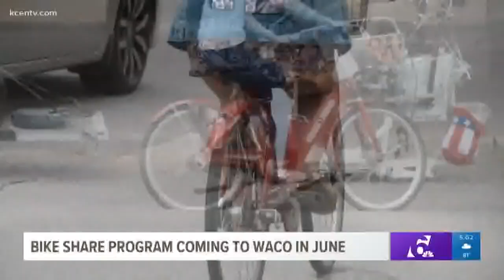Electric scooters, bikes coming to Waco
A new bike share program is rolling into Waco in June.